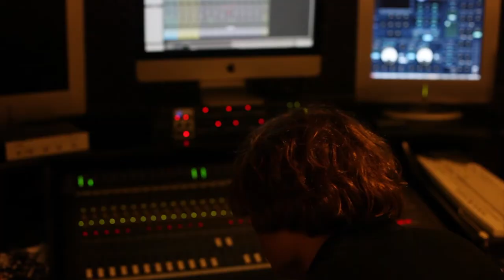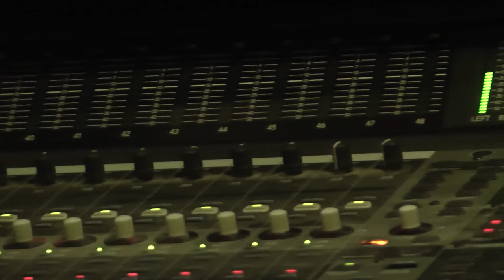The Forum Sessions: Vito - 'Some Decision' 21/08/2013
Live performance by Vito of their song 'Some Decision', recorded on 21/08/2013. The first instalment of The Forum Sessions.

Vito
Mike Pallister, James Robson and Mark Stephens

Song Recorded & Mixed at The Forum Music Centre (Darlington) by
Chris Davison

Dale Brindley, Joe Newmarch & Dave Shaw

Edited by
Joe Newmarch